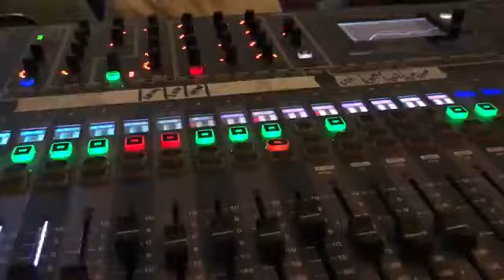Rat Nirghum | রাত নির্ঘুম | এসো বৃষ্টি নামাই | @HabibWahidofficial | Concert | Habib wahid new concert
Shoot: 📽️
Edit: 🎬
Singer:🎙️@HabibWahidofficial

@IshtiaqueMusicClubএর জগতে আপনাকে সু-স্বাগতম।
আমাদের এই চ্যানেল'টিতে থাকবে সকল ধরণের বাংলা বাউল সংগীত, এটি সকল বাউল মন মানুষের নতুন নতুন গ্রাম বাংলার বাউল গান পেতে  চ্যানেলটি সবাই সাবস্ক্রাইব করুন এবং পরবর্তী ভিডিও পেতে  পাশে থাকা বেল আইকন টি প্রেস করুন। ভিডিও ভালো লাগলে শেয়ার করে অন্যদেরকে দেখার সুযোগ করে দিন। ভিডিও লাইক দিন এবং কমেন্ট করে আপনাদের মতামত জানান।

Copyright of the contents: @IshtiaqueMusicClub
* WARNING *
This content's Copyright is reserved for @IshtiaqueMusicClub, Bangladesh. Legal action will be taken against those who violate the copyright of the following material presented!